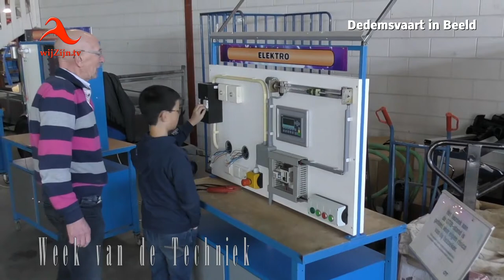Dedemsvaart: Week van de Techniek - 2018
Dit jaar 2018 was de Week van de Techniek bij Kroezen en de Vries in Dedemsvaart